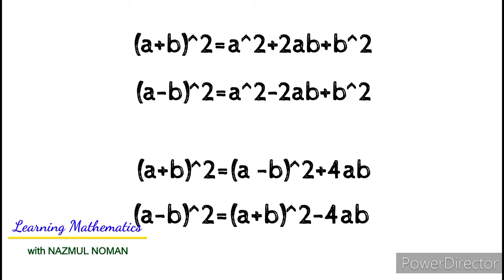বর্গের সূত্র| বীজগণিত| মান নির্ণয়ের সূত্র | Formula | Square Formula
আজকের এই ছোট ভিডিওটি তে বর্গের সবগুলো সূত্র তুলে ধরা হয়েছে।

Nazmul Noman
Student
Madaripur Government College,
Madaripur